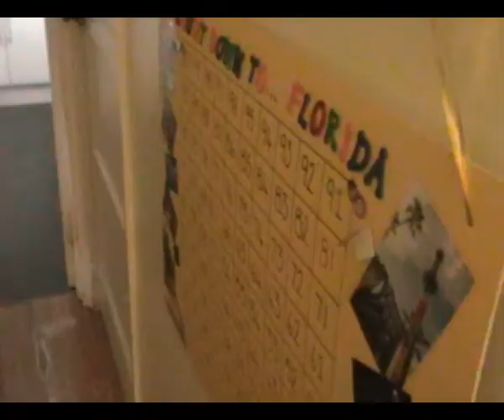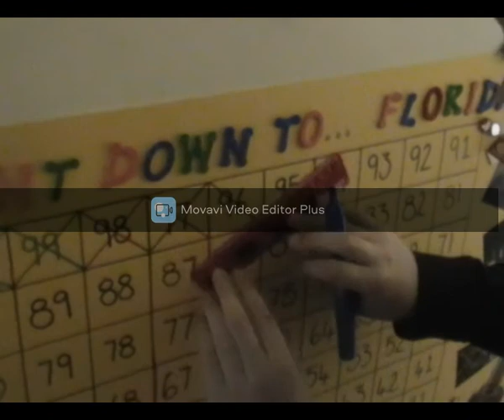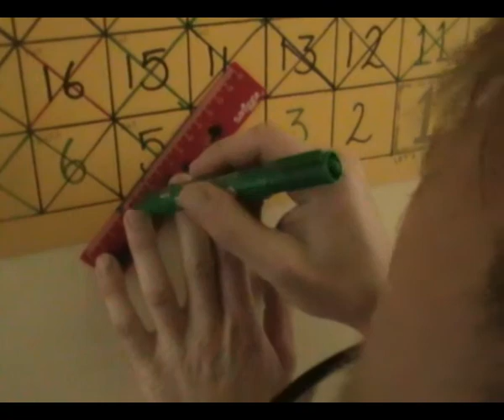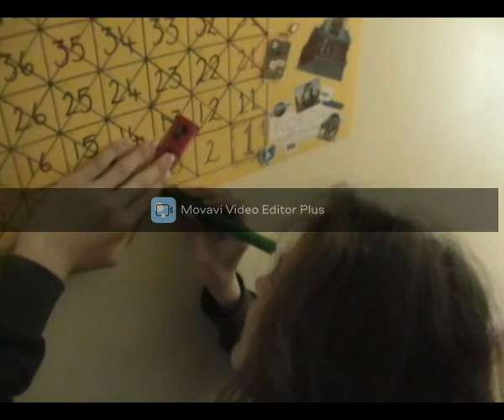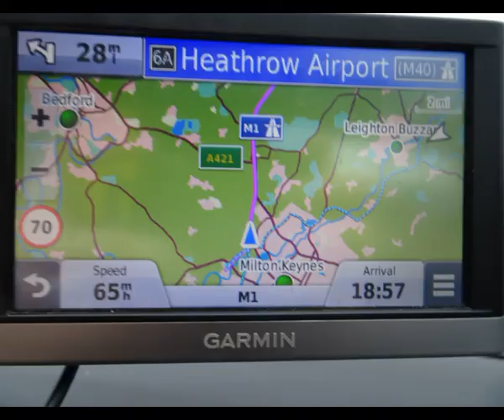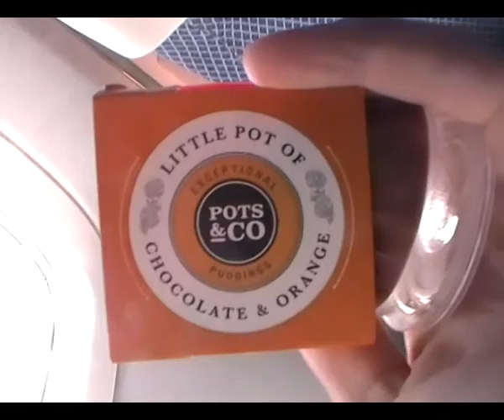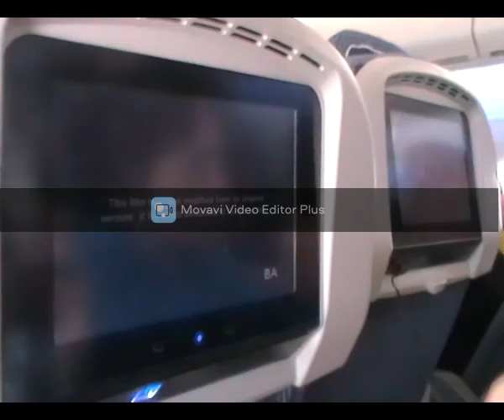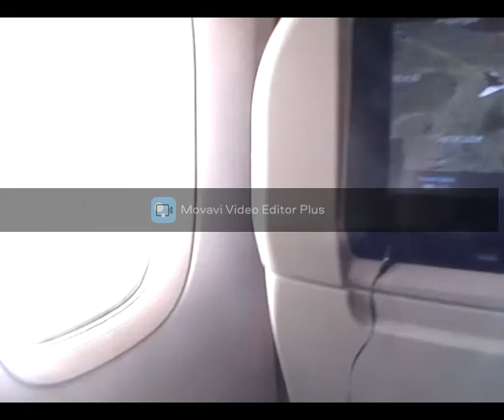Florida 2017 - A Braid-Feasey Adventure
We last went in 2017.  Flew from Heathrow to Philadelphia to Palm beach and drove up to Orlando.  Enjoyed Universal Studios, Sea World, Bush Gardens, Aquatica, Volcano Bay, Horse riding, canoeing  in Jupiter Bay and even managed a visit to a natural spring.

Sorry about the watermark.